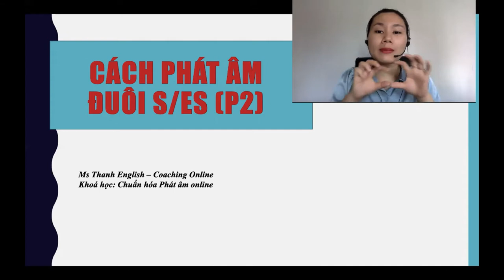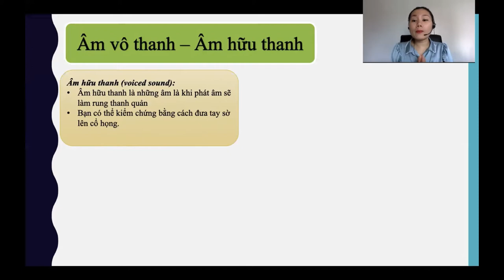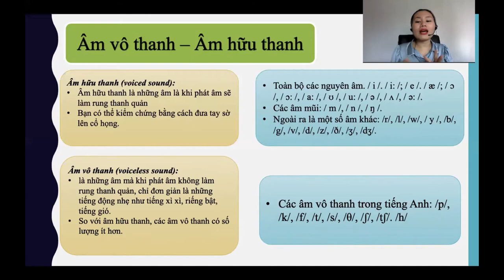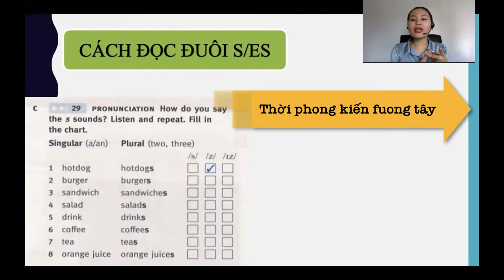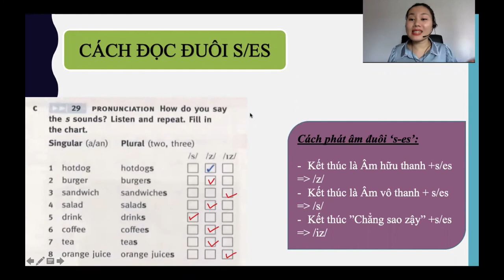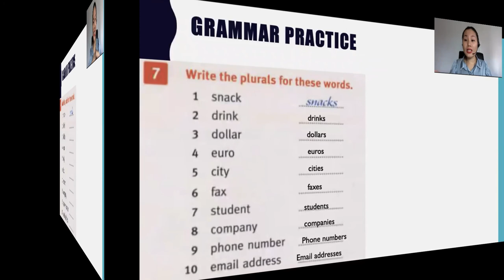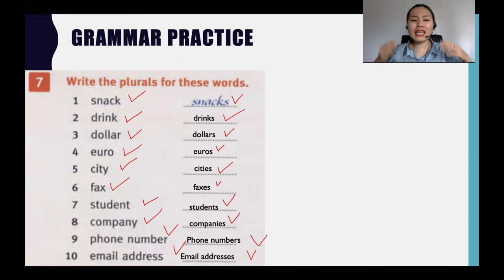👌 CÁCH PHÁT ÂM CUỐI S/Z/IZ (Part 2)| AMAR ENGLISH | Học Tiếng Anh Online